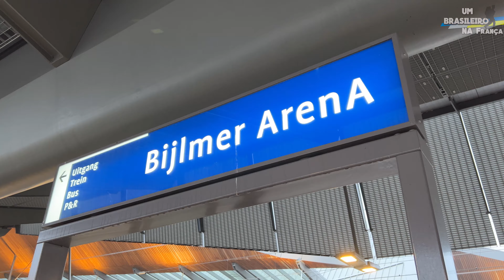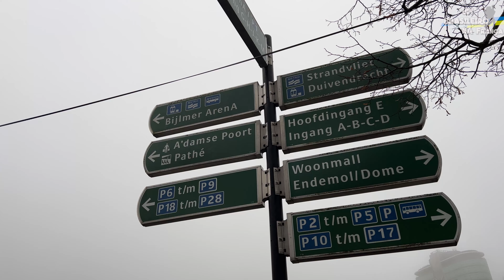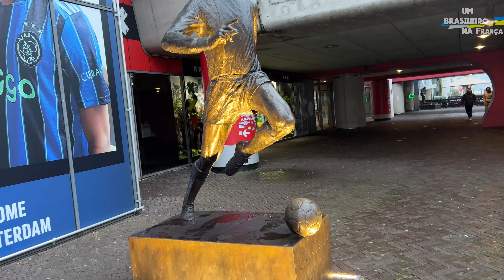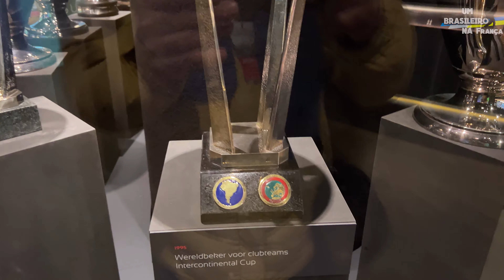Arena Amsterdam (Johan Cruijff)Tour: Visitando a Arena do Ajax !!!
Equipamentos:

 *Main camera:   *Vlog cam:  *Sony X3000   *Dji pocket 2  *Gopro hero10 Black *Gopro hero9 + Media MOD

*Câmera Aux:  Canon 1300D,
                           Iphone 7
*Estabilizador:  DJI OM 4

*Drone:              DJI Mavic 2 Pro  +  DJI Mavic mini 2

*Microfone:      RODE Wireless go 2 +  Rode VideoMicro + JOBY JB0

*Edição:             Adobe Premiere Pro CC 2020.